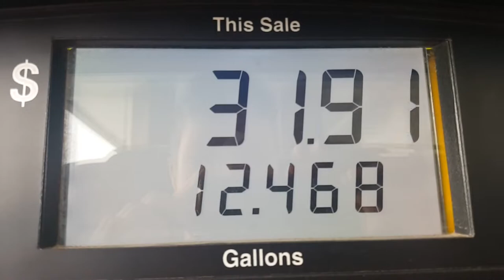The I-35 Trip Trailer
On Christmas (12/25) 2018, join me on an adventure to Oklahoma City and Dallas, through the many shades of scenery on Interstate 35! Making a boring trip into something interesting.